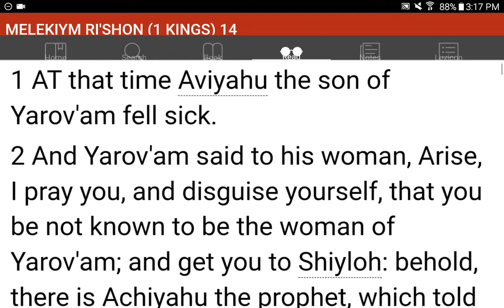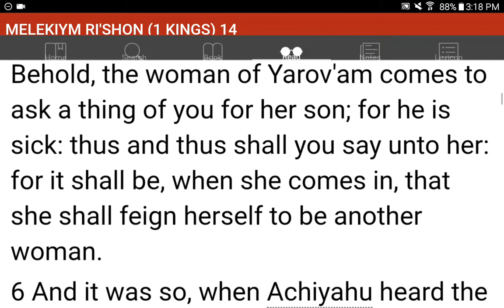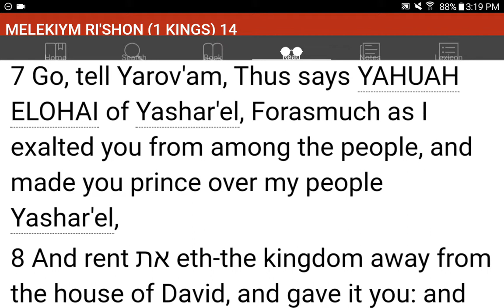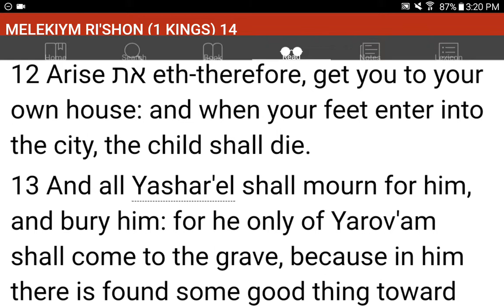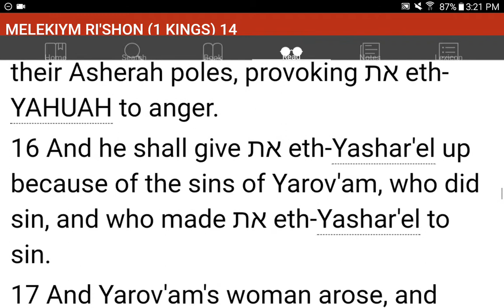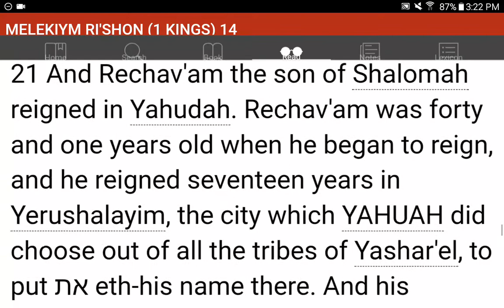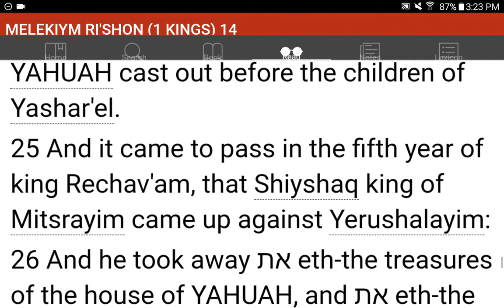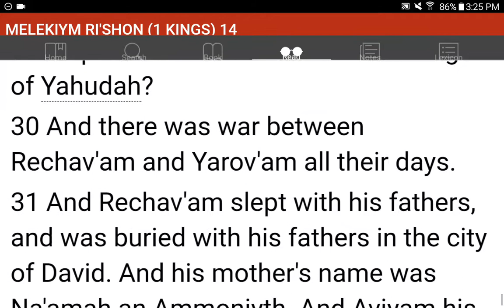💜h?™ "What's the MOST HELPFUL & SIMPLEST WAY that WORKS?"™ GIVE 1P/Month NOW! GCash